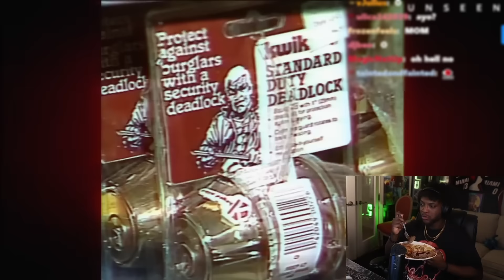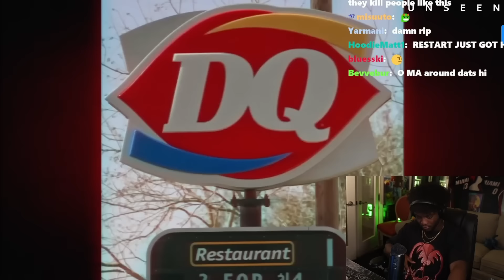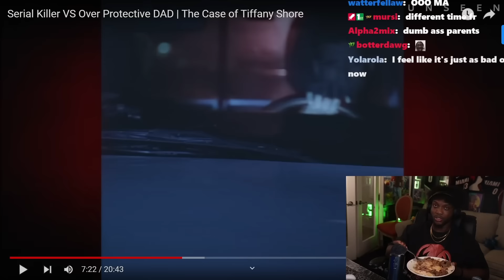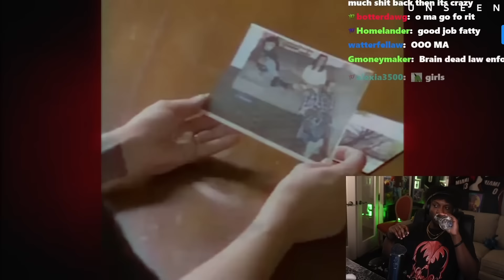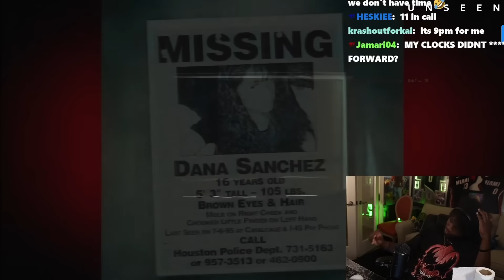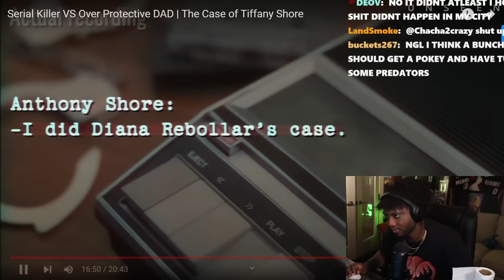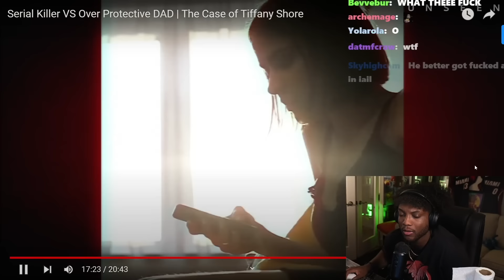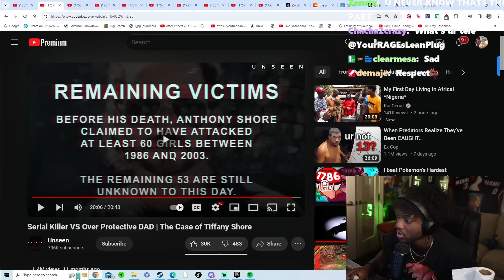Serial Killer Vs Overprotective Dad